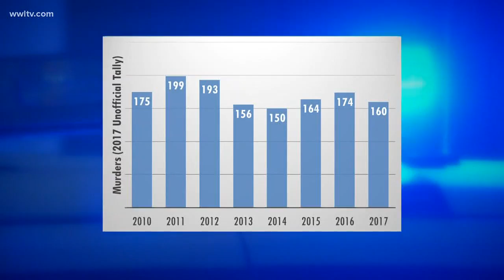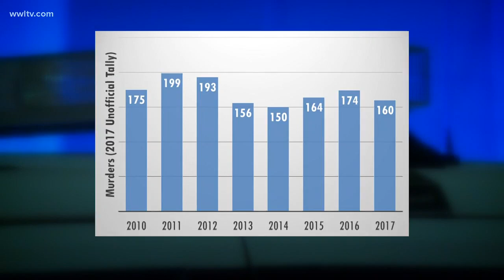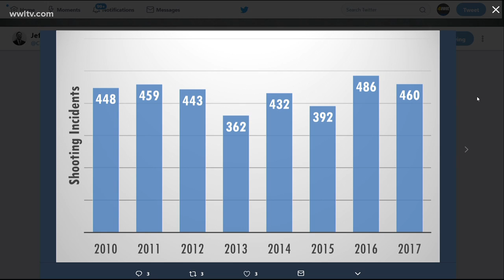New Orleans murder rate expected to drop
In early 2017, it seemed like New Orleans was on track to outpace recent highs, but that number might actually be lower than last year.